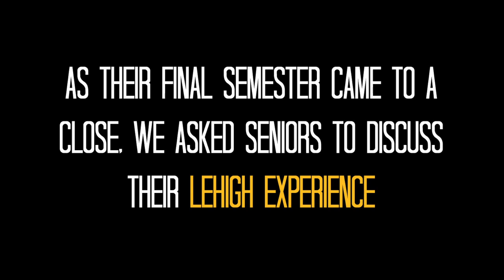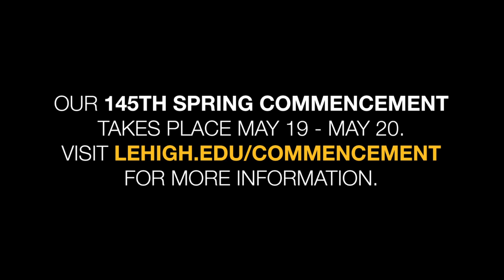Class of 2013 - Campus and Community Contributions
Lehigh's Class of 2013 made a lasting impression on our campus community. In this video, our graduating seniors discuss their biggest contributions to Lehigh. Our 145th spring commencement ceremony is Monday, May 20 at 10:00am. Follow the congratulatory conversation all day with lehighgrad on Twitter and Instagram.